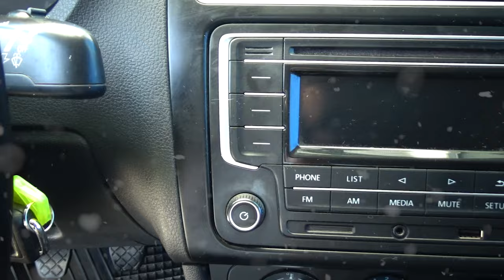Volkswagen / Polo / 2018 - 4426